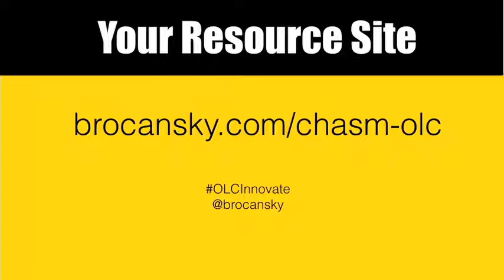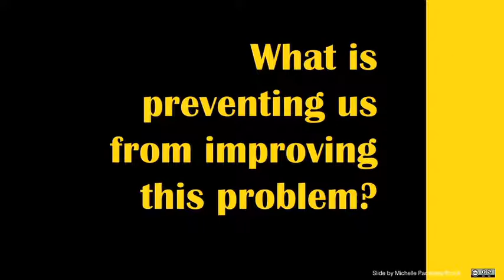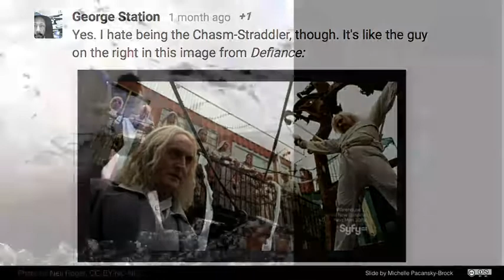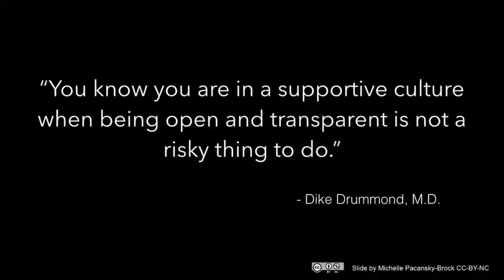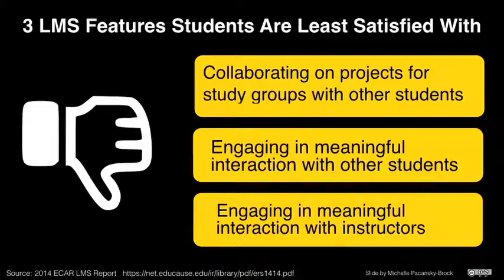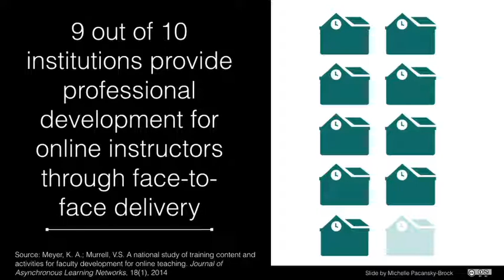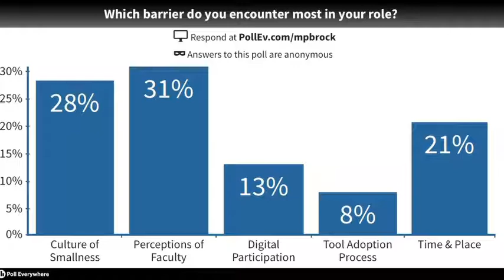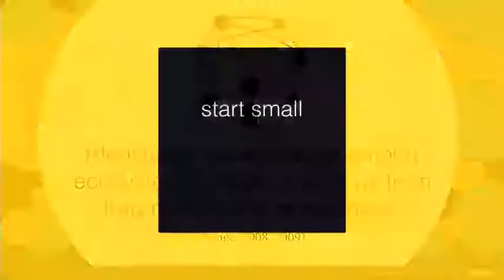Straddling the Chasm: Supporting Faculty in a Networked, Digital Era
This is a recording of a conference session from 2017 OLC Innovate in New Orleans.